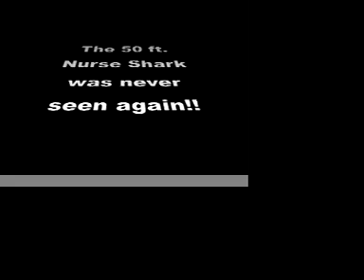BVI Snorkeling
The crew from the Rainbow Rider becomes one with the sea!!!